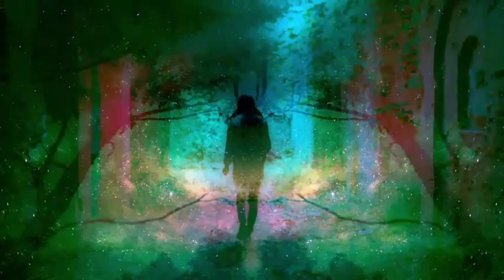Creep - Days (ft. The xx's Romy Madley Croft)